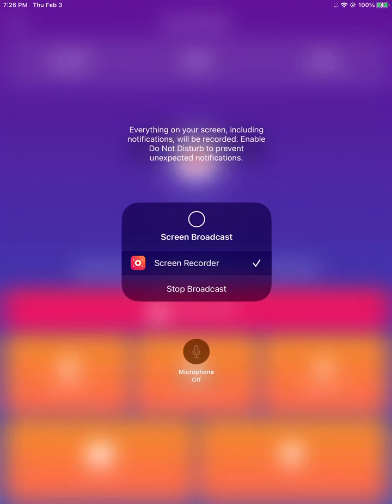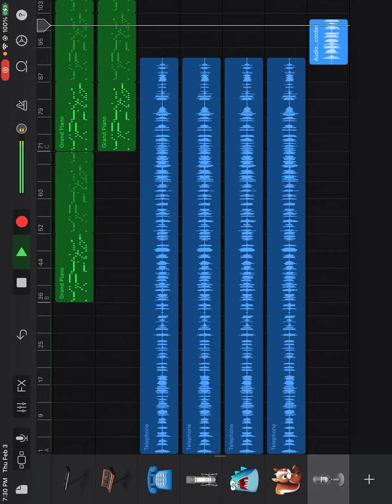Life goes on part 2 by l mann and 2pac 2023